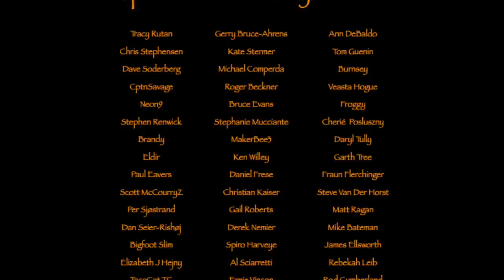Making a Viking Stew together with my "Thrall"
This time I'm out in the Viking shelter together with Tristan, making a Viking Stew and having a good time out there with Cornelius. Hope you'll enjoy this video and the food we're making.